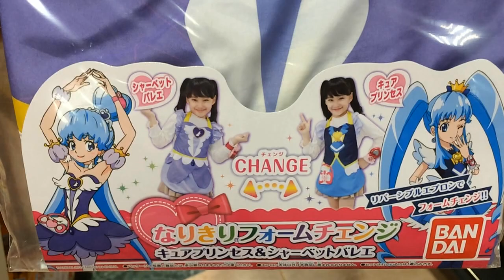【おもちゃ】なりきりフォームチェンジ プリキュアプリンセス ～ハピネスチャージプリキュア～